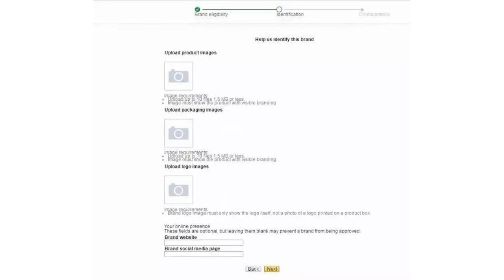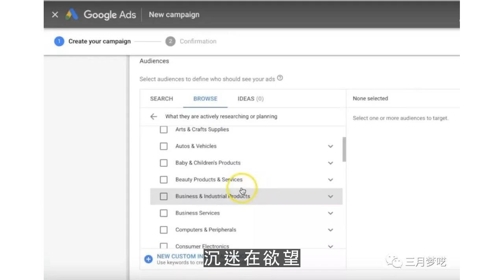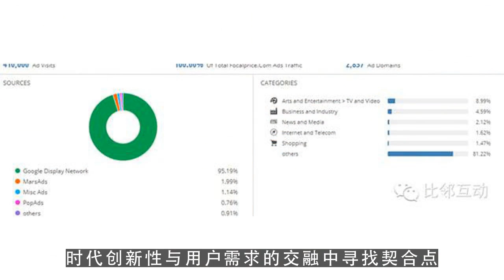youtuber,抖音从何而来 抖音的下一阶段向何处去 第7集